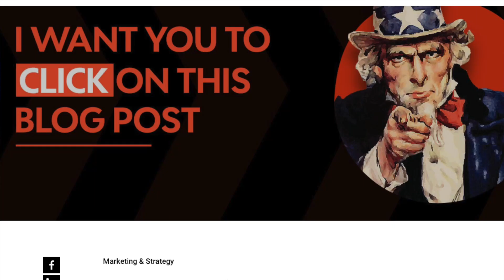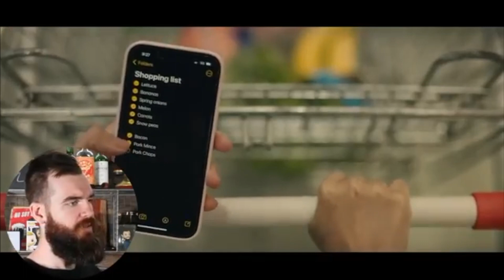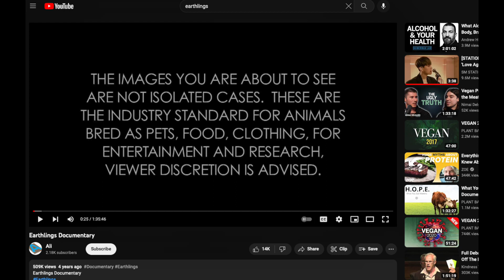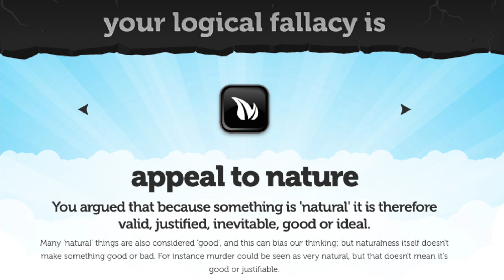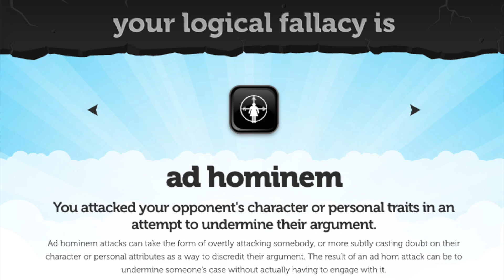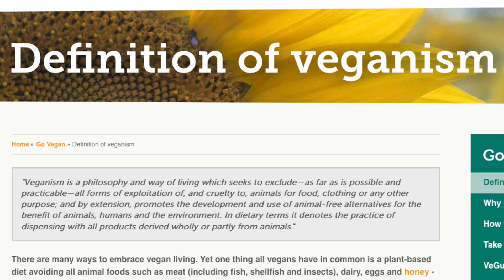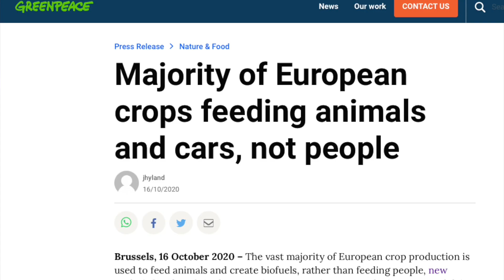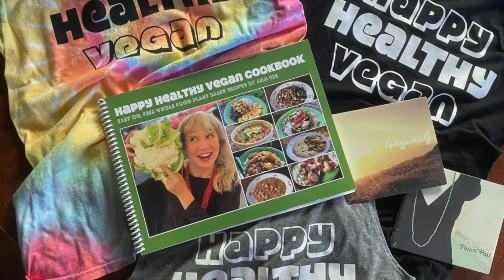Anti Vegan PROPAGANDA Goes Too Far! Reacting to Isaac Butterfield's Hateful Rant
Isaac Butterfield made a video ranting about a TV ad he saw for being vegan propaganda. The irony lost on him is that his video is nothing but anti vegan propaganda.

OUR MUSIC:
Featured this episode is "Smile" and "Lonely Sunset" by Lovespirals

Buy locally printed, sweatshop free t-shirts, tanks, muscle tees, Lovespirals CDs or Anji's vegan cookbooks directly from Ryan and Anji